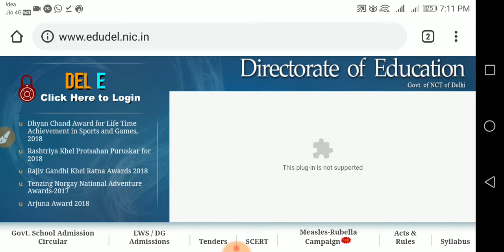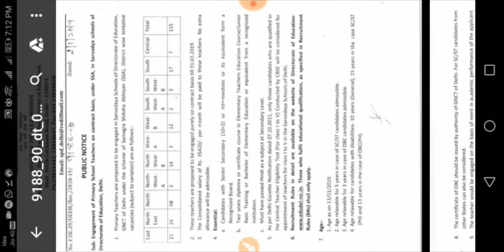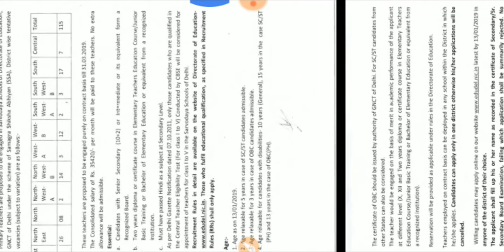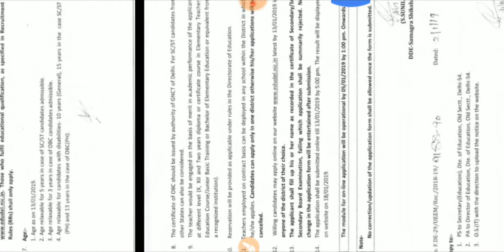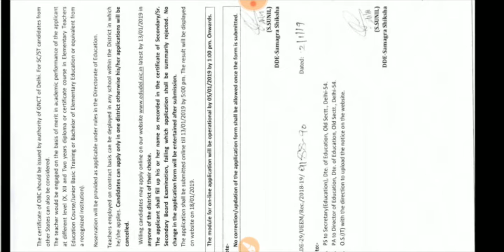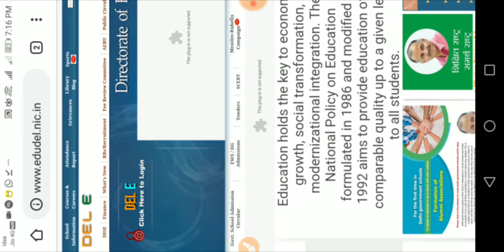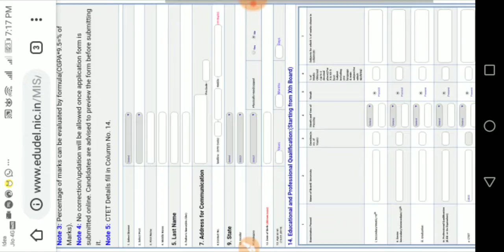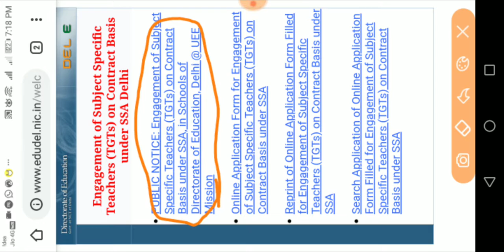Delhi Teacher SSA contract Basis 2018-19